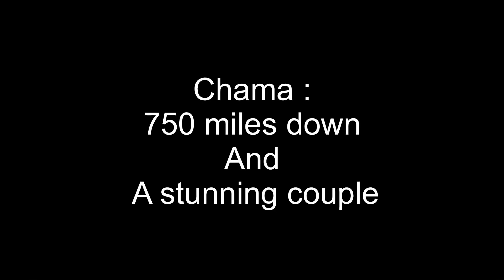CDT ep6 English